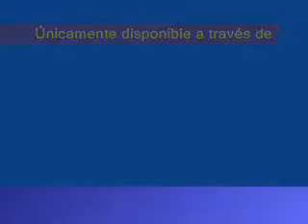Resumen jueves 2 de junio 2011 Valencia